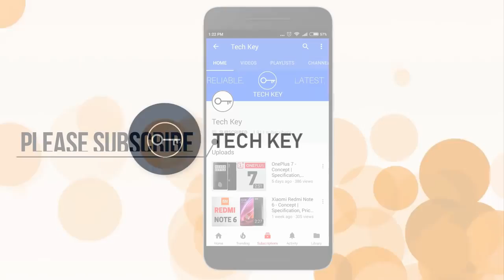Xiaomi Redmi 6 Pro Full Specs, Trailer, Price